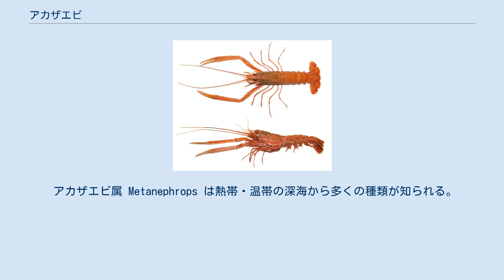アカザエビ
アカザエビ（藜海老 Metanephrops japonicus）は、エビ目（十脚目）・ザリガニ下目・アカザエビ科に分類されるエビの一種。
日本近海の深海に生息する海生ザリガニ類で、食用に漁獲される。
 鋏脚が細長いことから料理店などでは「テナガエビ」とも呼ばれるが、標準和名のテナガエビは汽水・淡水生の全く別のエビを指す。
方言でも、例えば長崎弁でアカザエビとテナガエビの双方に共通して「だくま」という名があてられている。
 全長25cm。
全身が非常に硬い殻に覆われる。
複眼は黒い球形で、額角と複眼の横には鋭い棘がある。
鋏脚は長くがっしりしているが、歩脚はあまり強靭ではない。
腹部には背中側中央に出っ張った線があり、両脇に複雑な彫刻のような模様がある。
体色は全身が橙色-ピンク色で、植物のアカザを思わせることからこの和名がある。
 千葉県沖から日向灘にかけての太平洋沿岸域に分布し、水深200-400mほどの深海砂泥底に生息する。
深海動物だが日本近海だけに分布する固有種で、"Japanese lobster"という英名もある。
 繁殖期は秋で、交尾後にメスは2-3mmほどの卵を400-1500個ほど産卵し、腹肢に抱えて孵化するまで保護する。
孵化した子供は既に親と同じ体型をしている。
 冬から春にかけて籠漁などで漁獲され、食用にされる。
殻が硬く棘も多いが美味で、塩茹でや味噌汁などの和風料理の他、ロブスターと同様にローストやパエリア、スキャンピなど洋風料理にも用いられる。
 アカザエビ属 Metanephrops は熱帯・温帯の深海から多くの種類が知られる。
これらもアカザエビと同様食用に漁獲される。
 ^ a b WoRMS Result ^ ITIS Result ^ Chan (2010) では18種を挙げる。